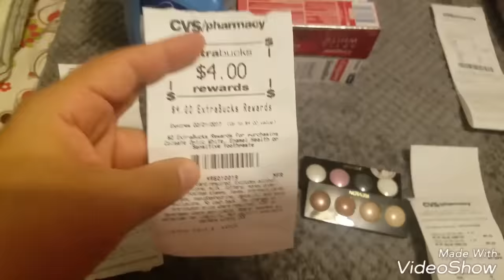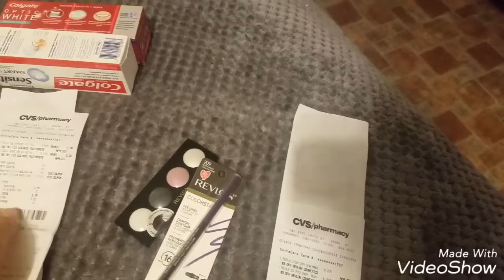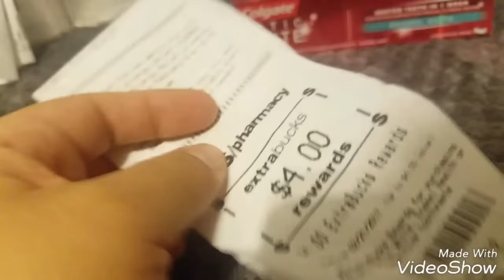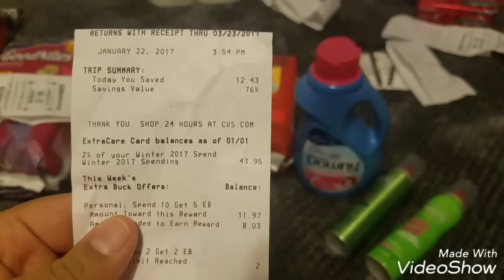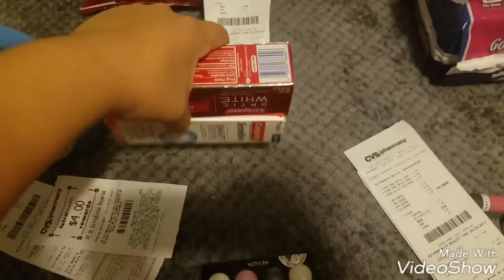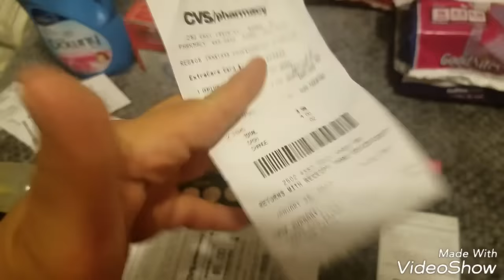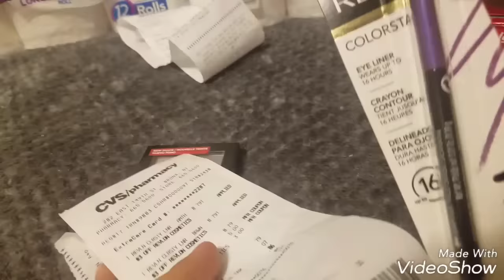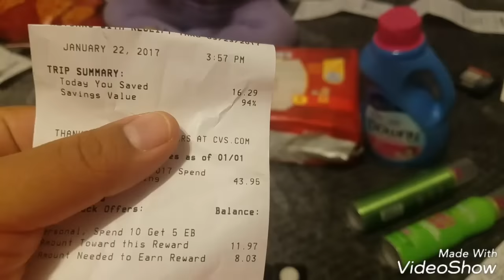CVS HAUL 1/22/17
PLEASE SUSCRIBE TO MY CHANNEL THANKS FOR WATCHING/ PORFAVOR SUSCRIBITE AMI CANAL GRACIAS POR VER.. AQUI LES DE MI CODIGO DE IBOTTA PARA QUE SUSCRIBAS 👉 RHBCW 👈. HERE IS MY IBOTTA CODE 👉 RHBCW 👈